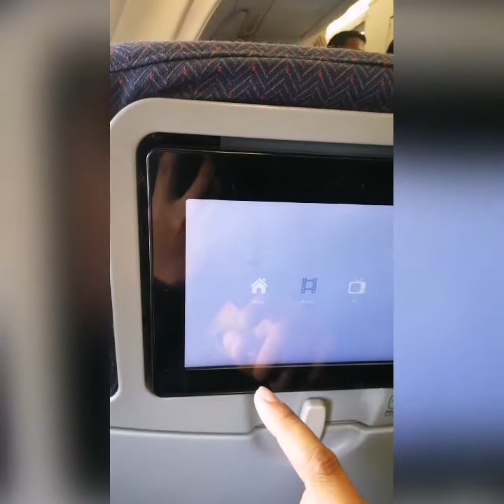Bisdak Butchers goes to UK (NI)!!!